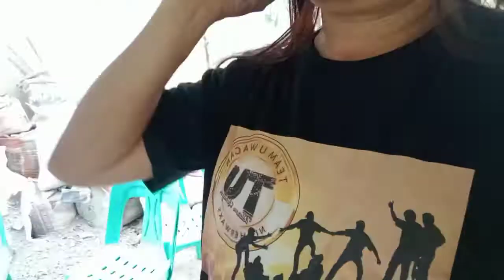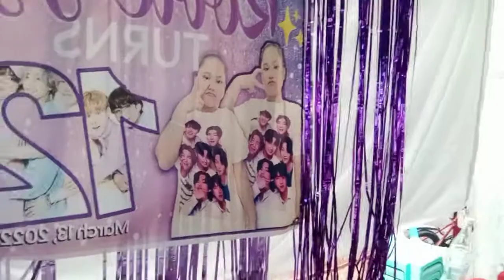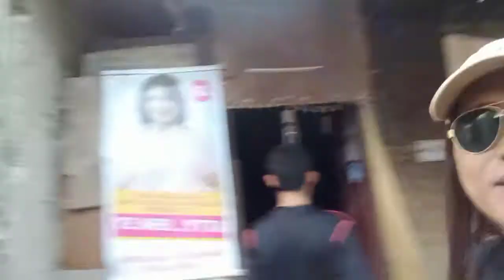ito po Ang tunay Kong anyo /happy birthday rubby jane